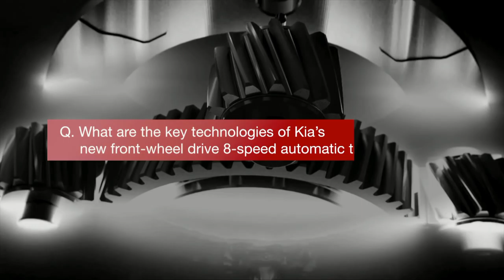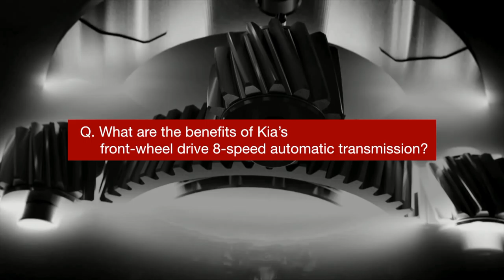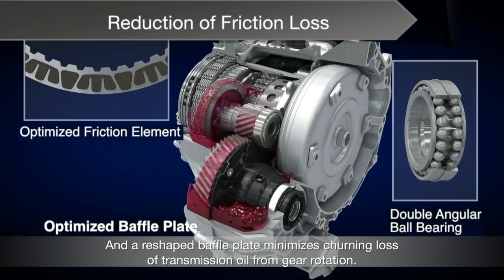Kia introduces eight-speed automatic transmission for front-wheel-drive cars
Kia’s new front-wheel drive 8AT (FWD 8AT) has been developed in-house by the Korean manufacturer, engineered to offer a high level of mechanical efficiency and smooth gearshifts. Crucially, the new FWD 8AT occupies the same space as a conventional six-speed automatic transmission, and weighs 3.5 kg less.

Kia’s engineers already have experience of developing eight-speed transmissions for rear-wheel drive vehicles, mounting the transmission longitudinally and sending power to the rear axle. However, incorporating the same number of gears into a front-wheel drive car is incredibly challenging, due to packaging constraints and the need to mount the transmission transversely, competing with the engine, suspension and auxiliary components for space under the bonnet.